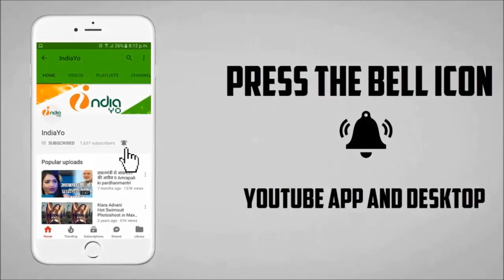माँ तुझे सलाम मूवी का रोमांटिक गाना का फोटो लीक